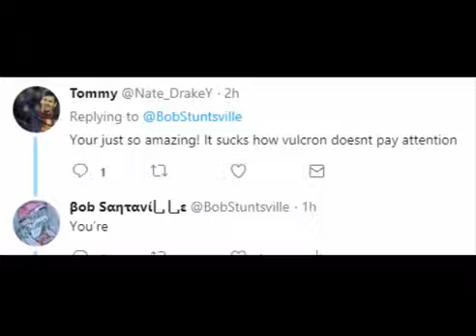SEND HELP *I DIED OMG* (FACE REVIEL)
Thanks to Zane YT for existing and being a bad person so i can make fun of him

Follow meh on all these wacky interweb places

Facebook: no dont i dont like that i use twitter instead